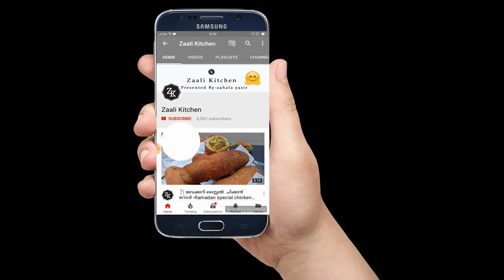യീസ്റ്റ് ഇല്ലാതെ നല്ല പെര്‍ഫെക്റ്റ് അപ്പം||No Yeast Appam||vellayappam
INSTGRAM-Sahala Yasir